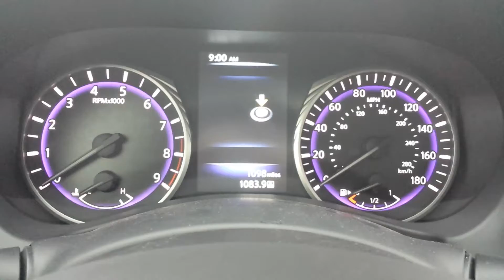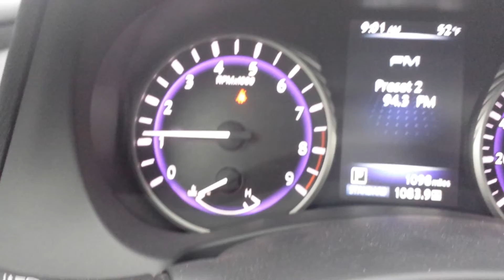2014 Infiniti Q50 AWD Interior Cold Start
Cold start from the interior point of view in the all new 2014 Infiniti Q50 AWD. ENJOY!!